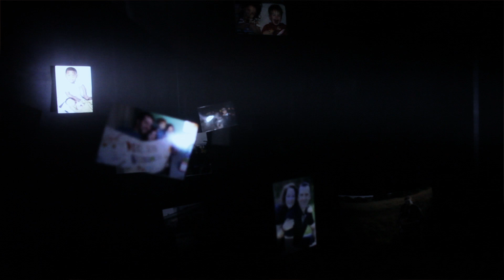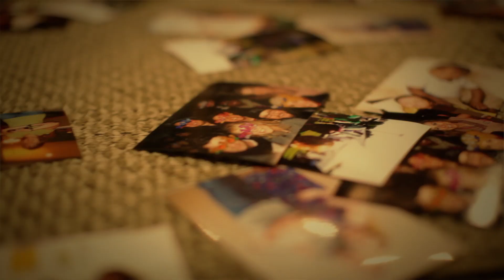"We Are Element" "Song of the Saints" Official Music Video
"We Are Element" christian rock band's "Song of the Saints" music video.

Credits:

Director/Editor/Producer- Chris Farrell
Director of Photography- Brandon D. Hyde
Writer/Producer- Bobby Triplett
Producer/UPM- Sophia Hyde
2nd Camera Operator- Julio Rodriguez
Key Grip- Nate Estelle
Lighting Design- Kristen Easterling

And LOTS of other amazing Elementers who helped behind the scenes!